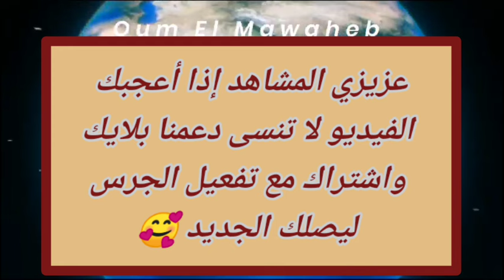تصريح نبيلة منيب حول حول مضمون اللقاء مع التنسيقيات التعليمية بمجلس النواب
تصريح نبيلة منيب حول مضمون اللقاء مع التنسيقيات التعليمية بمجلس النواب